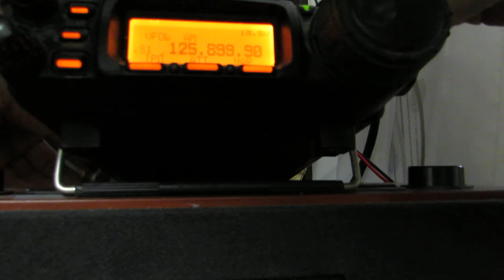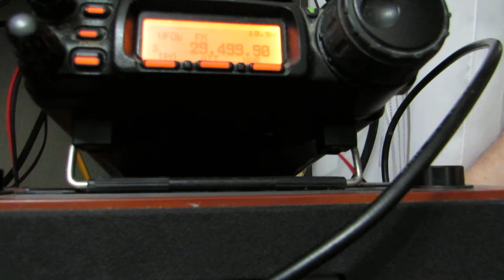New 144 MHz transverter test with FT-857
Tropo test with 200km stations:
- not strong S2 only Yaesu FT-857d (145500)
- heard well S4 by transverter (29500)